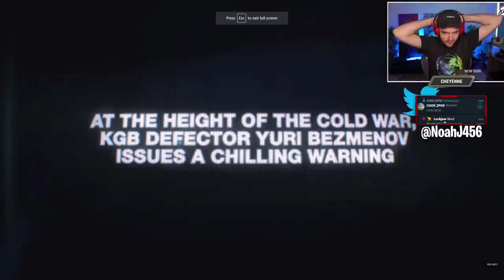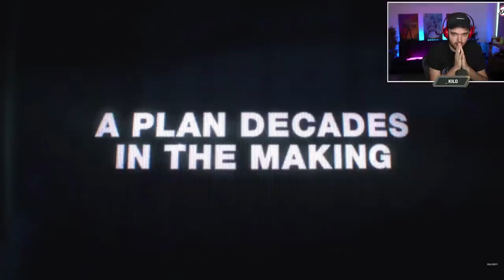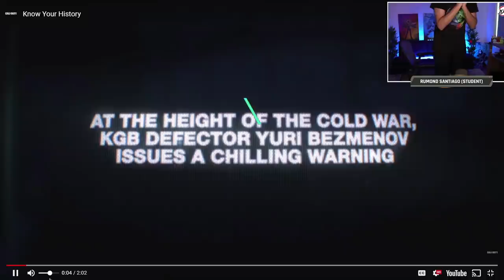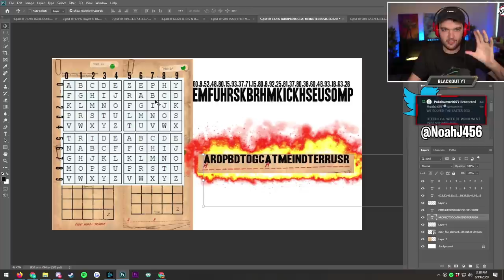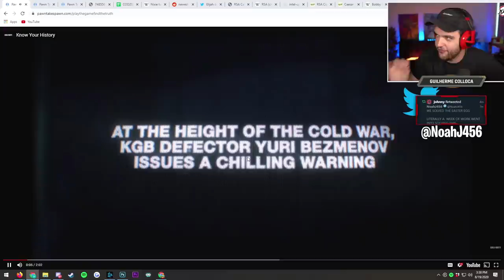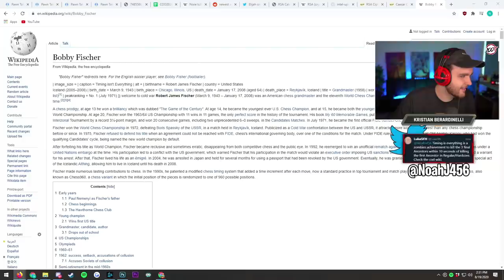CALL OF DUTY: BLACK OPS COLD WAR TRAILER (OFFICIAL TRAILER COD 2020)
WE HAVE SOLVED CALL OF DUTY 2020's EASTER EGG, GIVING US THE REVEAL TEASER TRAILER! KNOW YOUR HISTORY. WARZONE, AUGUST 26th.

Charity Raisings:
1st Place YouTube Warzone Tournament for Hire Heroes USA: $100,000
Total: $434,030.67

-NoahJ456